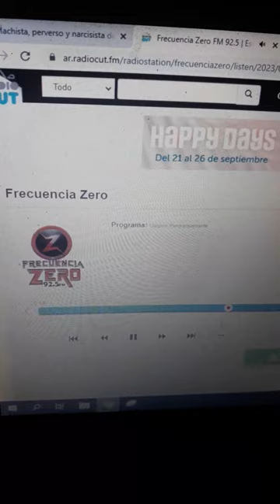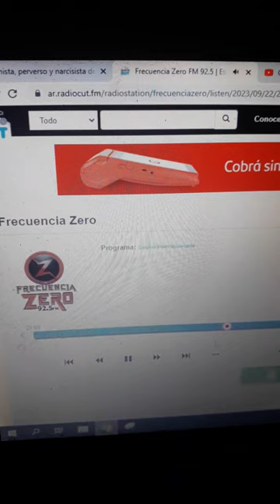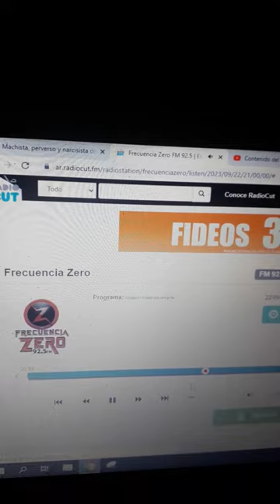Abrakadabra a la izquierda del Zero